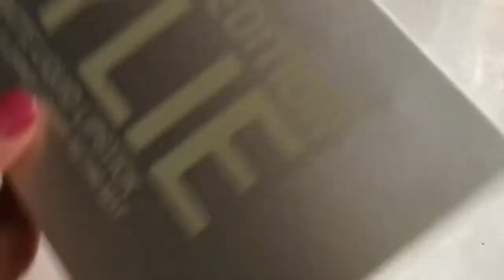Kylie Make Up !! Kylie 6Mini Lipsticks/Swatches !!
Snap :riyaparekh325